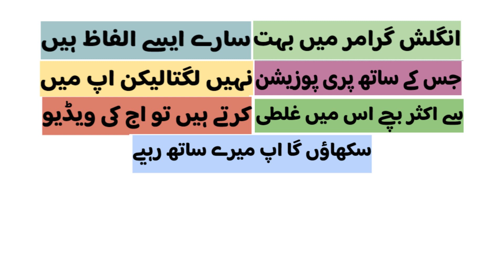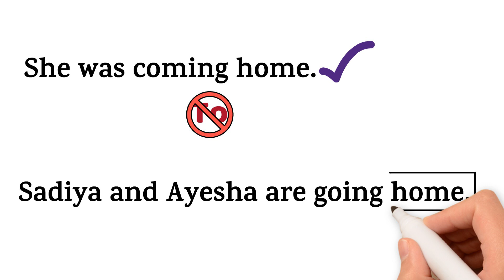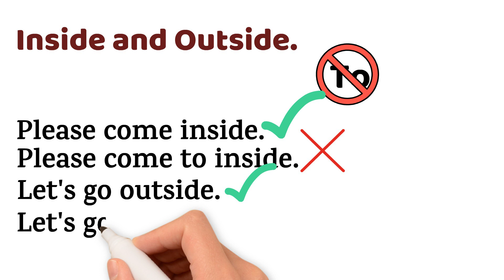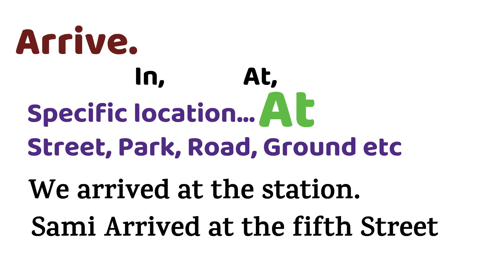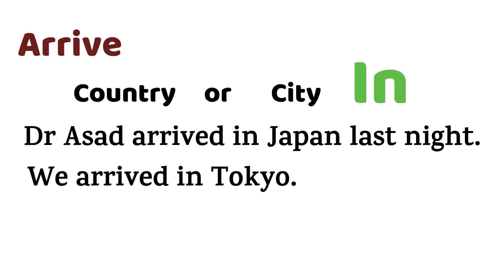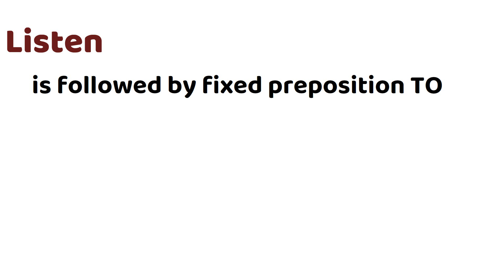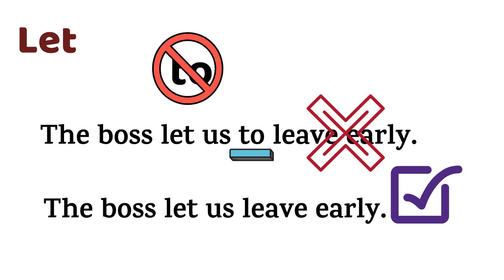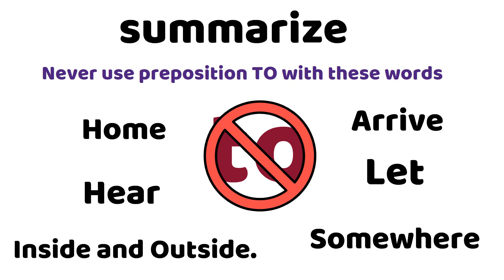Omission of TO | Don't use TO with these Nouns | Preposition | English Grammar with Bakht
In this video English grammar with Bakht explained about omission of the preposition TO with some  Nouns such as home, let, arrive, somewhere, upstairs, Downstairs etc. In english Grammar there is no preposition to before or after there words, bit here students make mistake by using TO with these words frequently. So today english grammar with bakht resolved all of their issues regarding prepositions.